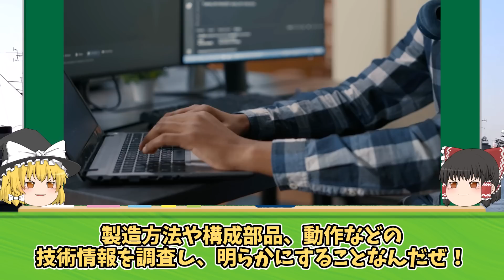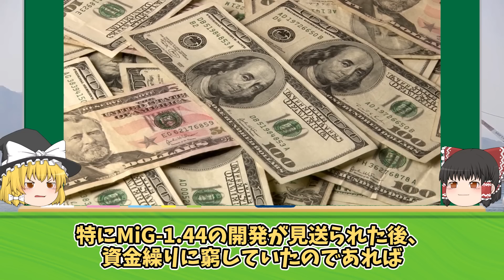中国戦闘機「J-20」が、いかに技術盗用だけの組合せ機体であるかを検証し解説！中国兵器の現実と限界！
iStock.com/Purplevideos,circotasu,baileystock,komisar,viafilms,3DSculptor,PlotPhoto,snksnksnksnksnk,jjneff,designprojects,AvigatorPhotographer,felixmizioznikov,vesperstock,Treedeo,mutra,Yuri_Arcurs